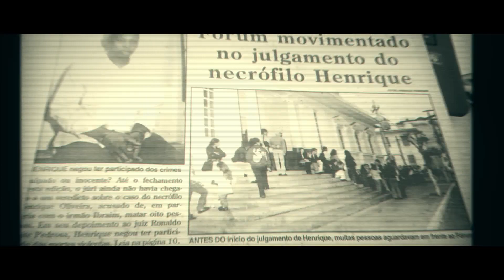KBC & ROTA-X SUPER INVESTIGAÇÃO PARANORMAL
Na sequencia do Projeto Julia, fomos a Nova Friburgo, ROTA-X e KBC numa super produção, trazendo de volta uma história que rodou o Brasil e o Mundo, os Irmãos Necrófilos, mas o pior é que há algo de sobrenatural nesses Serial Killers, quer saber? não perca essa série

Toda essa produção necessita de ajuda e ainda bancamos tudo do próprio bolso e por isso pedimos ajuda com qualquer valor, desde já agradecemos por tudo, Seja um patrocinador da
ROTA com seu nome ou sua Marca nas investigações

                                                      Agencia: 0181
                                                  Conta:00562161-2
                                                       operação:013

Quem curti o trabalho da ROTA-X peço que também confira o trabalhos dos nossos Canais Parceiros 2021

🛑ATENÇÃO:🛑

⚫ O primeiro episódio desse video vc assiste lá no canal da KBC Caçadores de Fantasmas

⚫O segundo episódio desse video vc assiste aqui no canal do Rota X. click no

⚫OTerceiro episódio desse video vc assiste lá no canal da KBC Caçadores de Fantasmas

⚫O quarto episódio desse video vc assiste aqui no canal do Rota X. click no

⚫O Quinto episódio desse video vc assiste lá no canal da KBC Caçadores de Fantasmas

⚫ A sexto episódio desse vídeo vc assiste aqui no canal do Rota X. click no